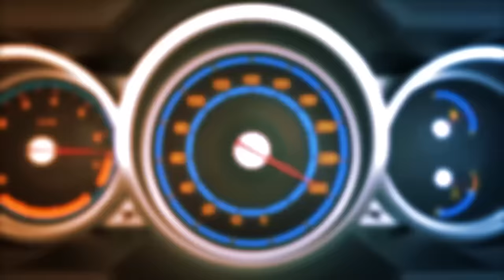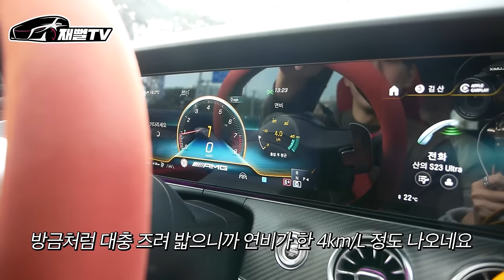엄청난 감가...카푸어가 절대 사면 안되는 차 (AMG GT63S)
진정한 괴물 세단 AMG GT63S 시승기
감가면 8천만원에 유지비까지 어마어마 합니다
카푸어 분들은 절대 사면 안돼는 차